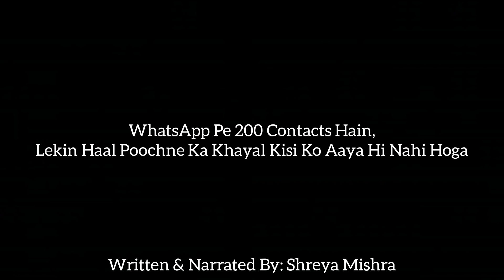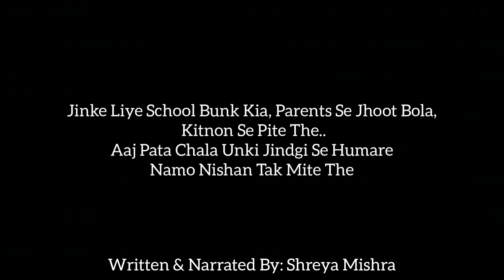Shreya Mishra II " Yaari Bekari " I YaariBekari❤💫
Hello friends.
I'm back with my another poetry. Hope you all like
yrr hum sab ke saath teh hota hai ya ni .but kiske saath yesa hota hai , voh bahut akela padh jaata hai life mai.

Written & Narrated By - Shreya Mishra

Edited By - Prateek Singh Dhurvey

Music From - Ashamaluev Music

Give your love and support to my chanel.
Without you all I'm nothing, so please make me something...

Give your precious time & I will surely try to give you my best...

Thankyou .

                              || Om Sai Ram  ll